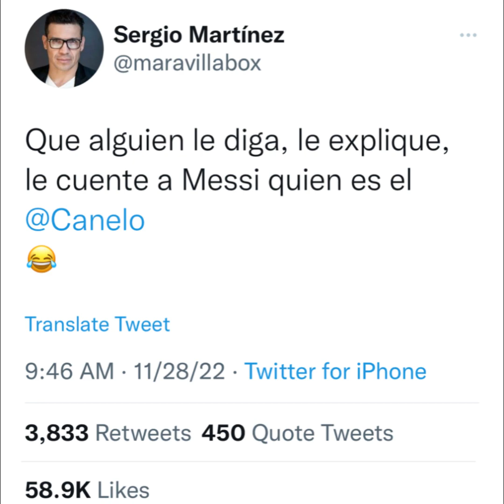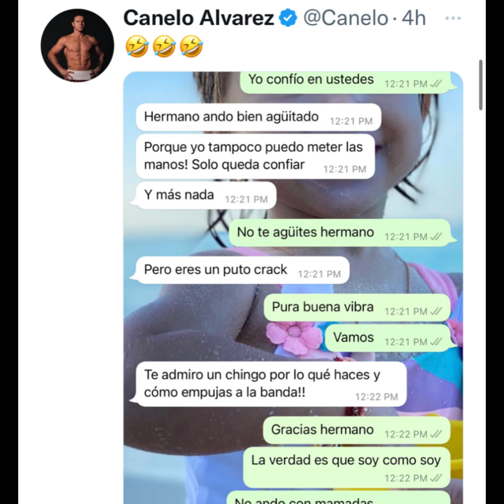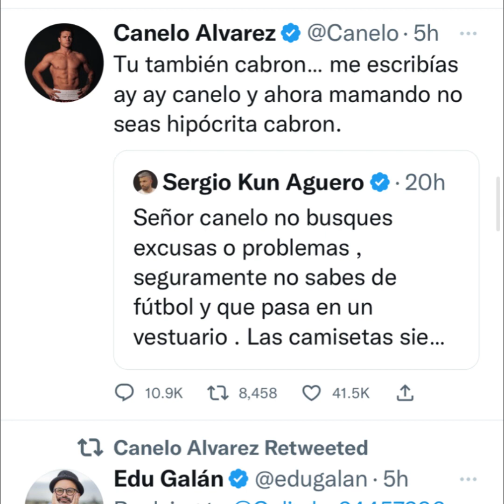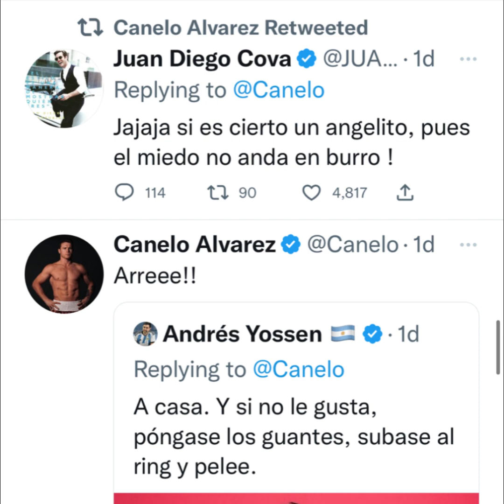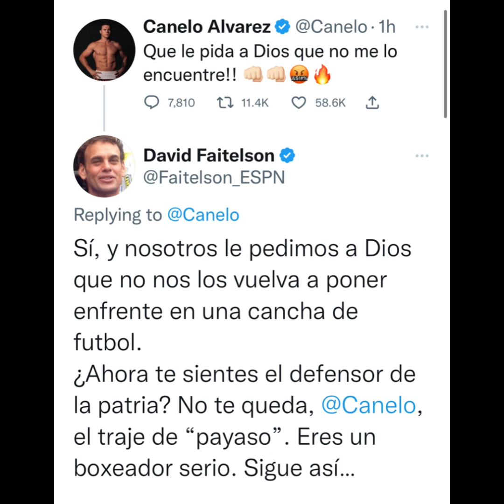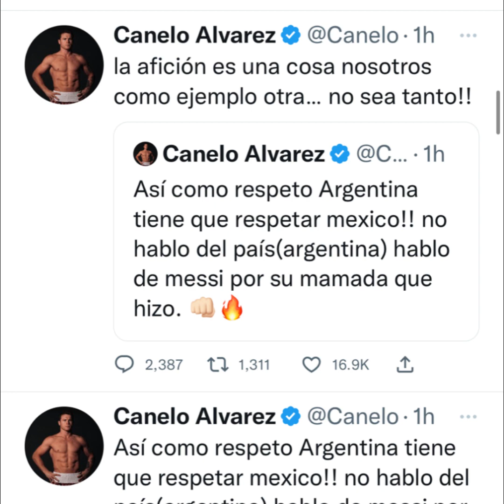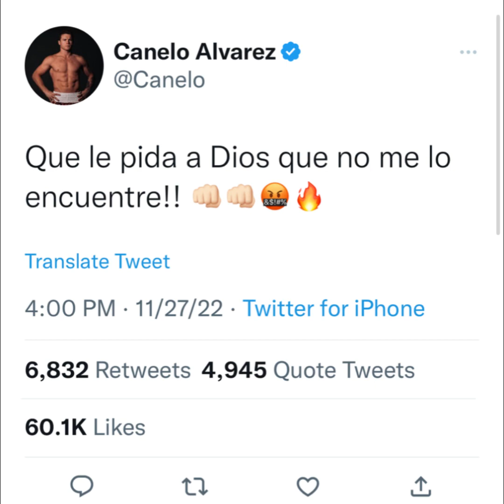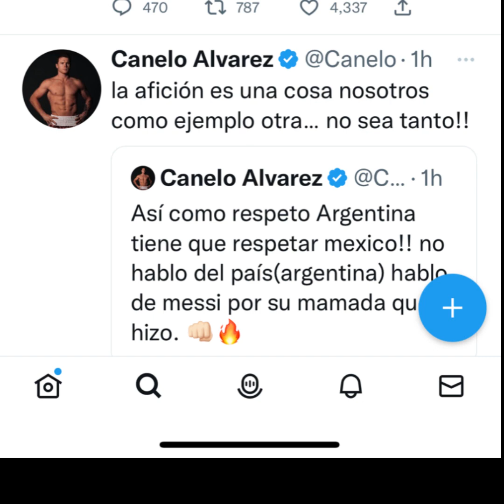Sergio Martinez Trying to clown canelo over Messi Comments